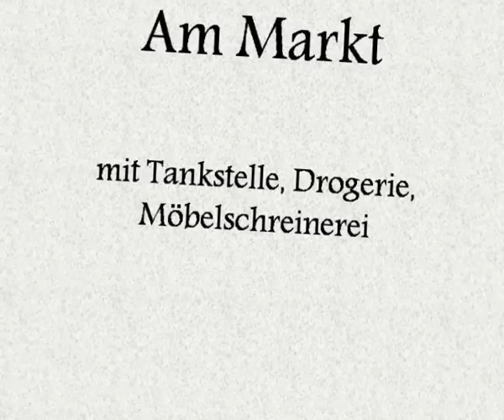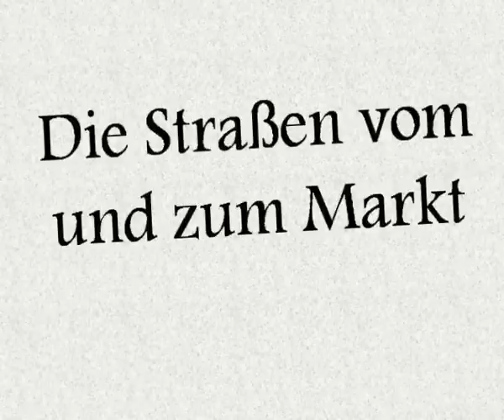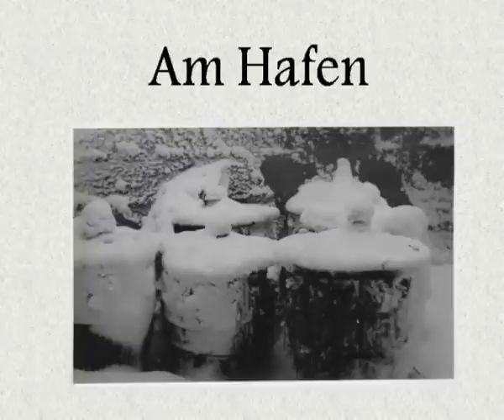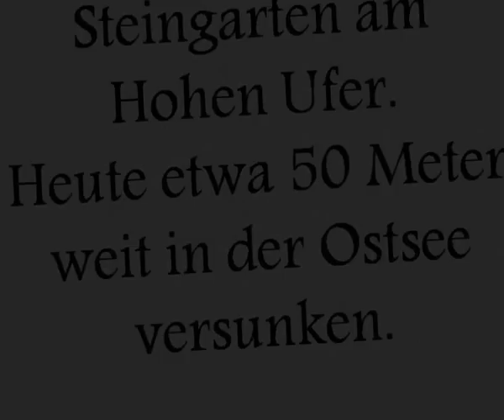Stadtrundgang Heiligenhafen 1938